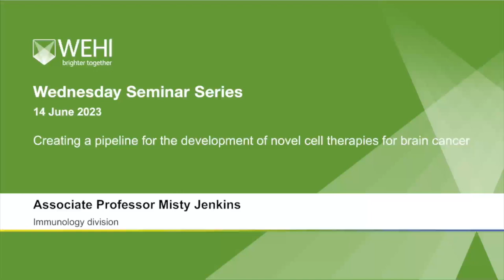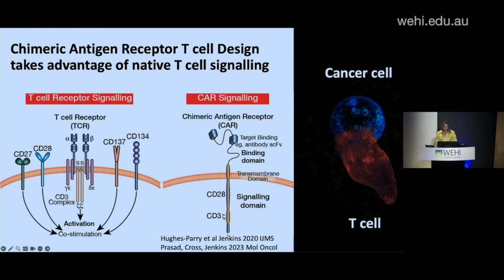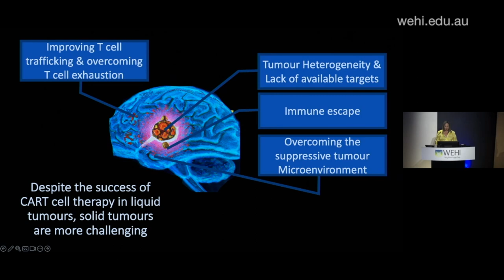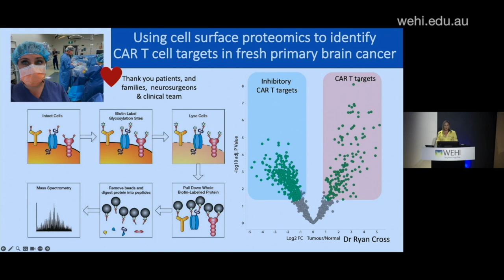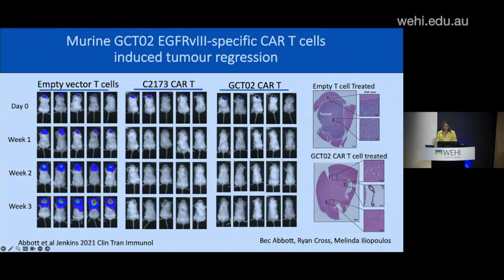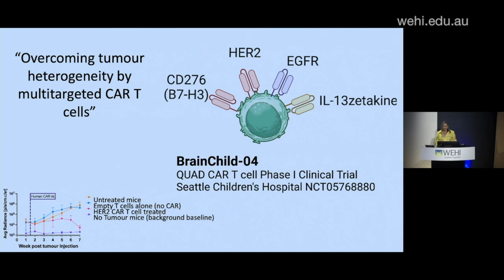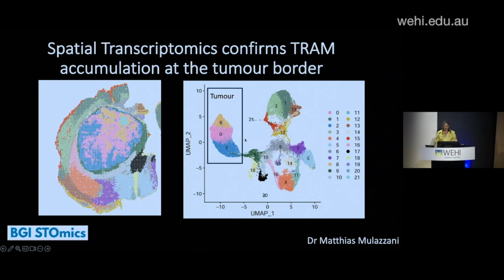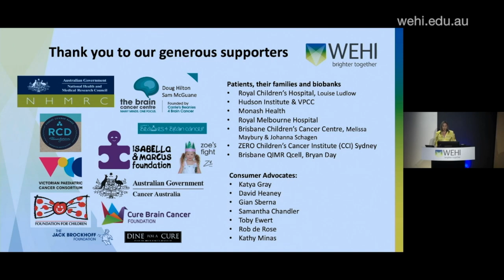Jenkins M (2023): Creating a pipeline for the development of novel cell therapies for brain cancer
Wednesday Seminar Series
14 June 2023
Associate Professor Misty Jenkins
Immunology Division